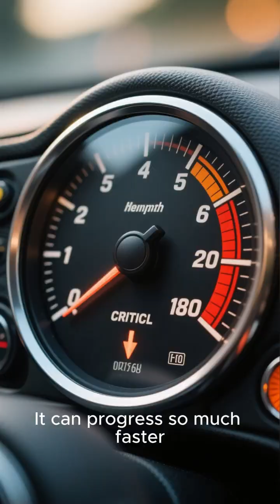This Brain Infection Moves Faster Than You Think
Meningitis is not just a headache—it’s a brain emergency that can escalate in hours. Many people ignore early signs, thinking it’s just the flu—but this infection can cause permanent brain damage or death if untreated.

In this short, we break down:
Early warning signs you should never ignore
Why bacterial meningitis is the most dangerous
How fast action and vaccines can save lives
Don’t wait for symptoms to get worse. Recognize meningitis early, act fast, and protect your brain.